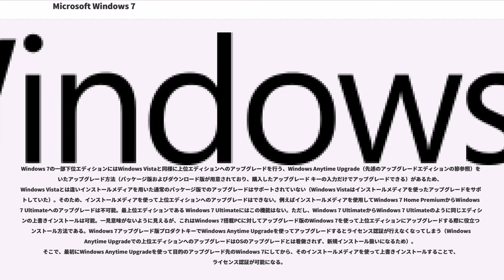Microsoft Windows 7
Windows 7（ウィンドウズ セブン）は、マイクロソフトが2009年にリリースした、Windowsシリーズに属するパーソナルコンピュータ用のオペレーティングシステム (OS) である。2009年7月22日に開発が完了し、2009年9月1日にボリューム ライセンス契約者へ提供が開始され、2009年10月22日に一般発売を開始した。

初期の開発コードネームは「Blackcomb」であったが、のちに「Vienna」となり、さらに「Windows 7」に改められた。本来次期クライアント用 Windows の社内開発コードネームだったものが、そのまま製品版の名称として採用された。
米国の調査会社 Net Applicationsによると、2018年2月現在の時点における世界のOSシェアに関してはWindows 7が首位である (41.61%)。

Windows Vista の後継版としてリリースされ、Vista を基盤にしてカーネル設計やコンポーネント化のモデルの改良が行われている。

製品名の中の 7 は、Windows 1.0 / Windows 2.x / Windows 3.x（および Windows NT 3.x）/ 4.x（Windows 95、Windows 98、Windows 98 Second Edition、Windows Me、Windows NT 4.0）/ 5.x（Windows 2000、Windows XP）/ 6.0 (Windows Vista) に続く7番目のクライアント向けのメジャーリリースであることに由来しているが、一説ではビル・ゲイツの愛車であるマツダ・RX-7から来ているとも言われている。なお、内部的なバージョン番号は 6.1 であり、7.0 ではない。これは前述の通り、Windows 7 には Windows Vista を基に改良したカーネルが使用されており、新規開発は行われていないこと、および互換性確保などの理由による措置である。Windows 7とWindows Server 2008 R2は、同一のソースコードからビルドされている。

IPアドレス枯渇問題に対応するためIPv6を前提とする構成がデフォルトになっている。Windows XPでは、IPv6を有効化すると、IPv4での性能が低下することから、IPv6を有効化しないように勧告する意見があった。しかし、Windows 7に至っては、ホームグループなどでIPv6が有効であることを前提としていることから、逆にIPv6を常時有効にすることをマイクロソフトが推奨しており、IPv6を無効化した場合の動作については、保証できないとされている。

IPv6のグローバルアドレスが設定されていない場合、マイクロソフトが無償提供しているTeredoによる接続サービスによるトンネリングを自動設定する。

IPv4のグローバルアドレスが設定されている場合、マイクロソフトが無償提供している6to4による接続サービスによるトンネリングを自動設定する。

ただし、ホスト名のアドレス解決においてホストにリンクローカルアドレスまたは Teredoアドレスしか割り当てられていない場合、DNSクライアントサービスはIPv4用のAレコードに関するクエリだけを送信するためIPv6アドレスが取得できず、URLで直接IPv6アドレスを指定したりしない限り、指定した相手にIPv6で通信することはない。そのため、IPv6でインターネットを参照できる環境であっても、ホストにリンク ローカル アドレスまたは Teredo アドレスしか割り当てられていない場合、Internet ExplorerにIPv6のIPアドレスを持つサイトのURLをホスト名で指定しても、IPv6でアクセスすることはできない。この仕様は、IPv4を主に使用する環境での性能低下を回避するためのものである。

パワーマネージメントも機能が強化され、ノートPCにおける未使用時の画面の明るさの調節、未使用ポートの電源断、冷却ファンの設定に対応した。標準の電源設定ツールでは電源に関する分析と結果のレポート生成を行えるようになった。

6つの異なるエディションが提供されており、Home Premium、Professional、Ultimateの3つのみが小売りから広く入手することができる。その他のエディションは発展途上...